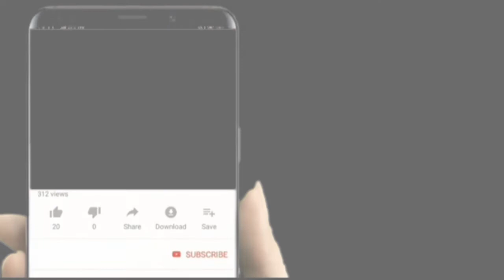BREAKING;AJALI YA GARI YATOKEA KWA MCHINA MWISHO UNGUJA.